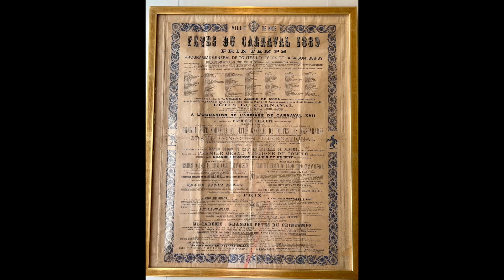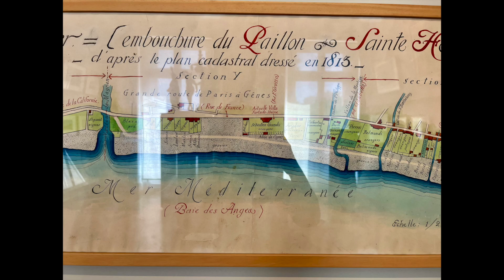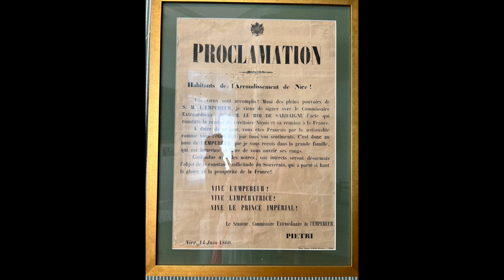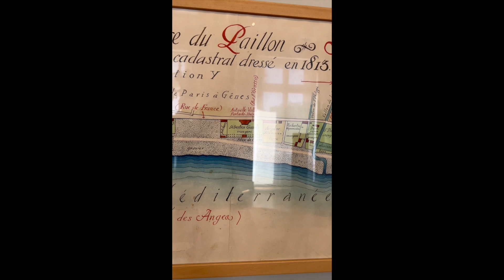Villa Massena, Nice. France, August 2023